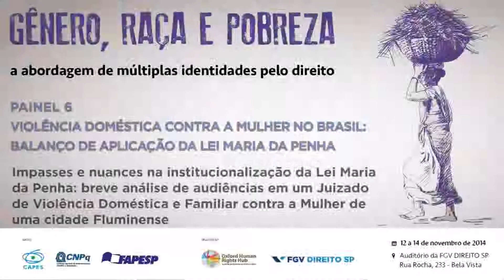Gênero, Raça e Pobreza - Impasses e nuances na institucionalização da Lei Maria da Penha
A FGV DIREITO SP, em parceria com a Universidade de Oxford e a Universidade de Witwatersrand, de Johannesburg, realizou, entre os dias 12 e 14 de novembro, o evento “Gênero, Raça e Pobreza: a abordagem de múltiplas identidades pelo direito”. O evento, que teve apoio da Fundação de Amparo à Pesquisa do Estado de São Paulo (Fapesp), da Coordenação de Aperfeiçoamento de Pessoal de Nível Superior (Capes) e do Conselho Nacional de Desenvolvimento Científico e Tecnológico (CNPq), teve o objetivo de reunir pesquisadores de diferentes partes do mundo para compartilharem suas descoberta sobre o papel do direito no combate à discriminação quando ela envolve questões de gênero, raça e pobreza.
Programa do 2º dia 13/11 - Direitos reprodutivos, direito à saúde e violência

Painel 4 - Aborto: avanços e retrocessos na luta pela efetivação e ampliação de direitos

Painel 5- Políticas de maternidade e impactos sobre a vida e a saúde da mulher

Painel 6 - Violência doméstica contra a mulher no Brasil: balanço de aplicação da Lei Maria da Penha

Painel 7 - Feminicídio: forma extrema de violência contra as mulheres